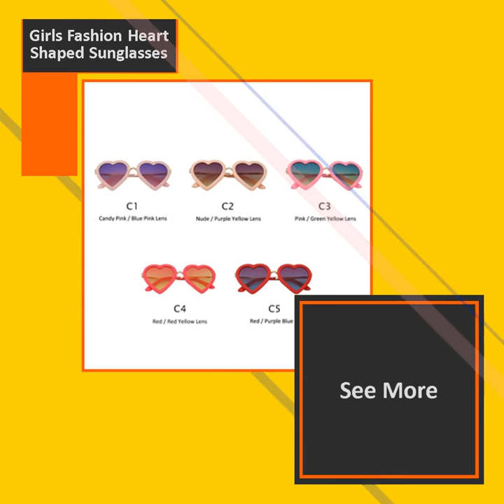Girl Cute Heart-Shaped Sunglasses| Sunglasses Magic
sunglassesmagic, sunglasses, shades, glasses, fashion, fashions, style, trending, ootd, fashionistas, fashionista, fashionable, fashionkilla, eyewear, eyewearfashion, womensfashion, mensfashion, kidsfashion